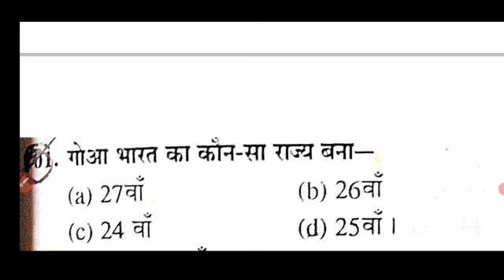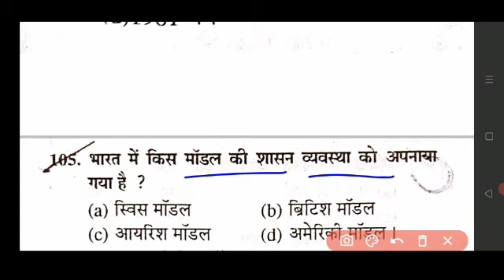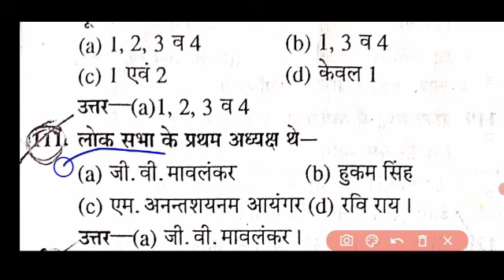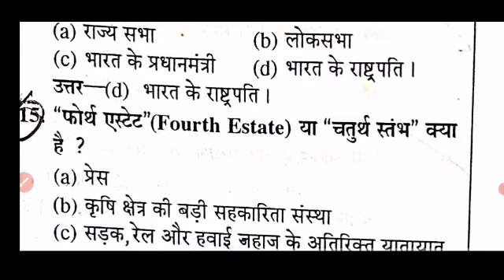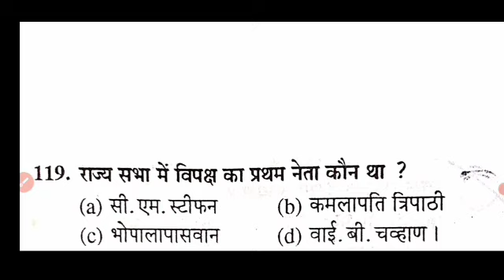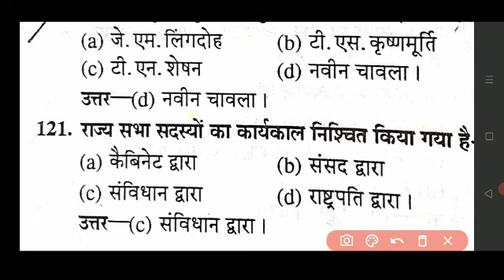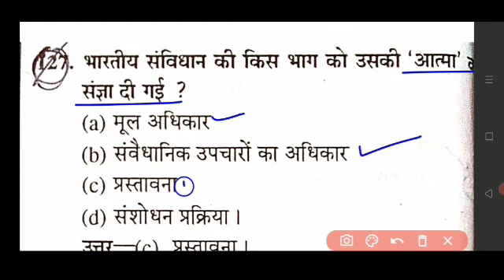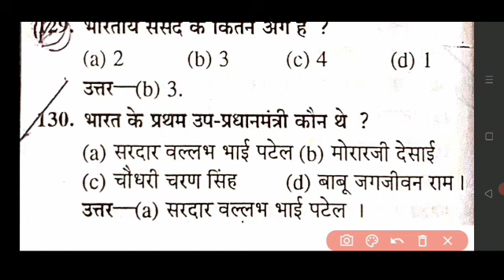समाजिक विज्ञान MCQ सीरीज।।sst by vasu mam।।cg shikshak bharti